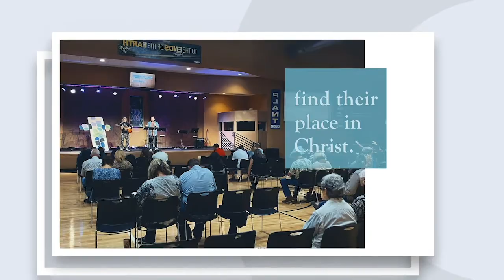Christ Chapel Online 3.7